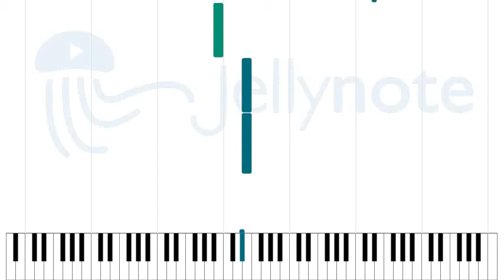Footprints in the Sand - Leona Lewis [Sheet Music]